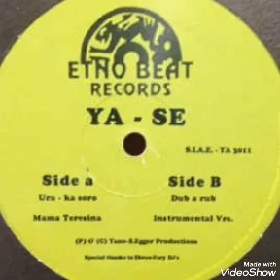Ya-Se - Ura Ka Soro